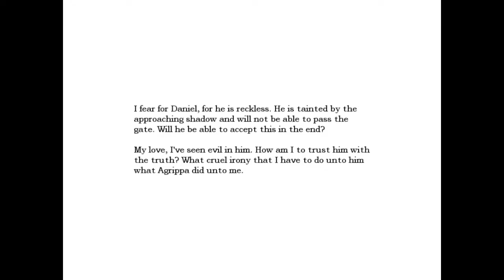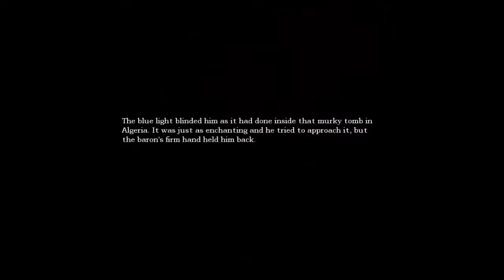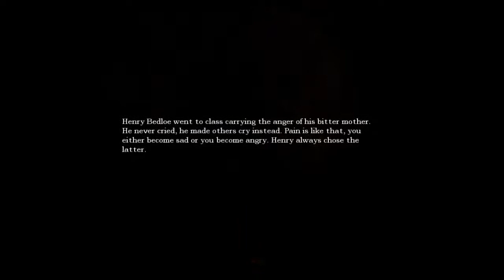Amnesia The Dark Descent 32 What the hell was that?!!!!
An it's made of metal!!!